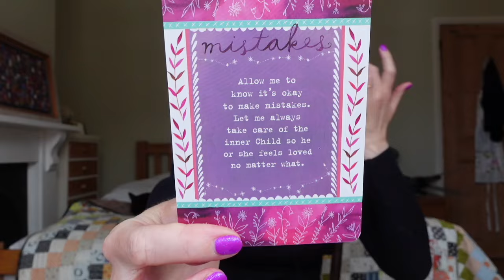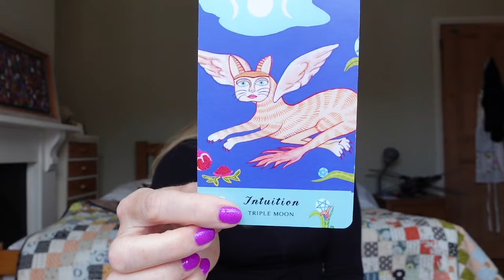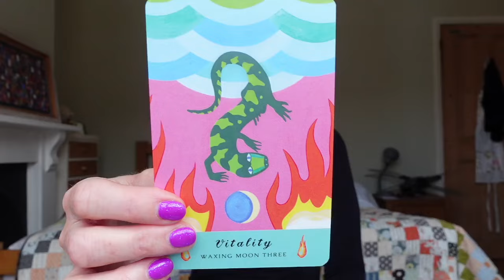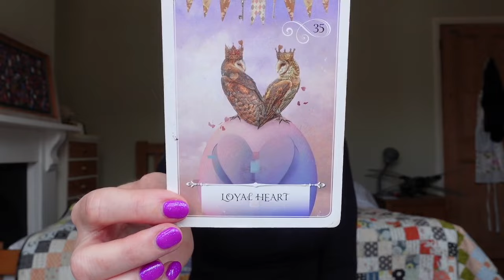Daily Tarot June 17, 2024 "Going with the flow and letting yourself just be "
Mid June Tarot Readings Aries to Pisces